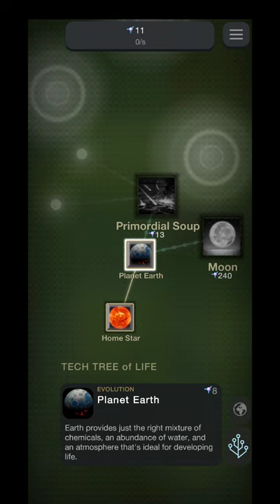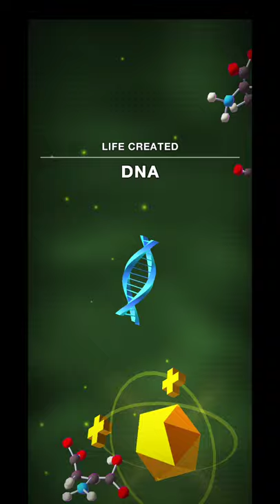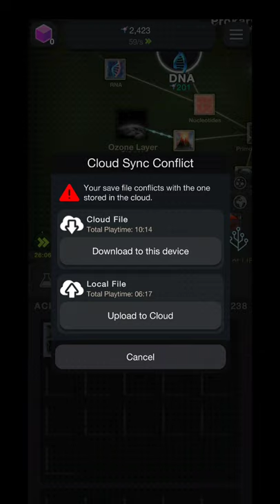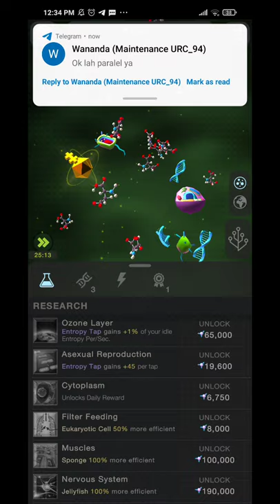Cell to Singularity - Evolution Never Ends - Gameplay (Android)